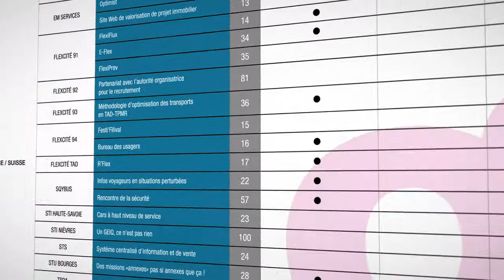Vidéo événementielle | Graphiste Nantes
Animation graphique réalisée pour promouvoir la sortie d'une brochure du département Recherche & Développement de la RATP. Cette vidéo a été présentée sur l'intranet et projetée lors d'une réunion de présentation.